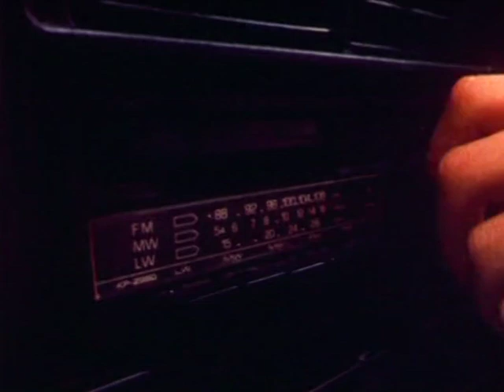Fideo 9: Teledu REU | Diffiniad, Llwybr Llaethog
Cyflwynwyr: Daniel Glyn, Cedwyn Reu
Cyfranwyr: Huw Gwyn, Huw Caredig, Brychan Llyr, Philip Morris Gofodwyr Piws, Ian Morris & Dafydd Felix Tynal Tywyll, Lisa Palfrey

00:42 - Diffiniad - Hapus
07:50 - CIA
12:25 - Llwybr Llaethog - Fi yw'r Comiwnydd Olaf yn Ewrop
17:20 - Mescalero - Pincali
22:36 - Ty Gwydr - REU

Cynhyrchiad Criw Byw